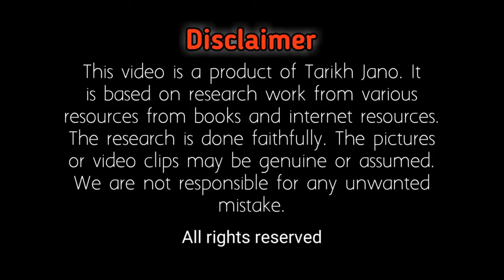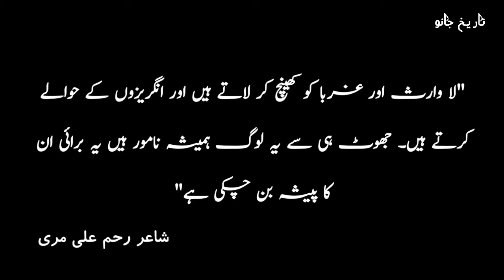Marri Baloch || Jang e Gumbad || Bagi ka waqia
This video is about the history of marri baloch tribe. In this video i discussed to important incidents of marri tribe "The battel of Gumbad with british army" and the " Incident of bagghi"  this is the proudful past of us. you will feel proud by listening about the bravery of muslims before us.

some previous videos at our channel you can watch

information source book
"مری قبیلہ"   مصنف  کامران اعظم سوہدروی